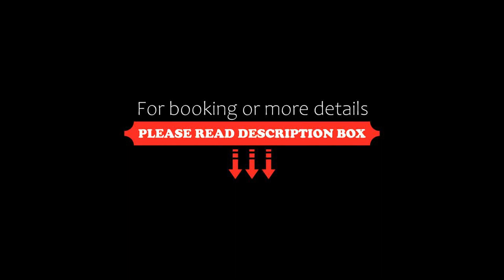Try Palace Resort, Kep, Cambodia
About Property:
You're eligible for a Genius discount at Try Palace Resort! To save at this property, all you have to do is sign in.
Set in Kep, 50 m from the Crab Market, Try Palace Resort features an outdoor pool and spa centre. The resort has a year-round outdoor pool and views of the mountain, and guests can enjoy a drink at the bar. Free private parking is available on site.
A flat-screen TV with cable channels, as well as an iPod docking station ...
Property Type: Resort
Address: St.33A, Phum Thmey, Sangkat Prey Thom, Kep City, Kep Province, Kep, Cambodia
Searching For
1. Try Palace Resort - Kep - Cambodia
2. Try Palace Resort - Kep - Cambodia Address
3. Try Palace Resort - Kep - Cambodia Rooms
4. Try Palace Resort - Kep - Cambodia Amenities
5. Try Palace Resort - Kep - Cambodia Offers and Deals
Audio Credit:
Track Title: Subway Dreams
Artist: Dan Henig